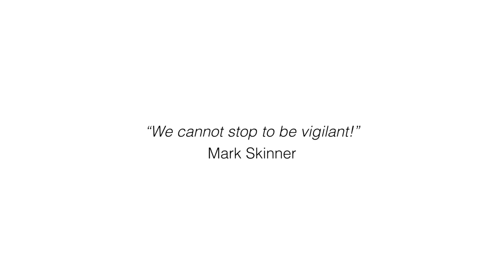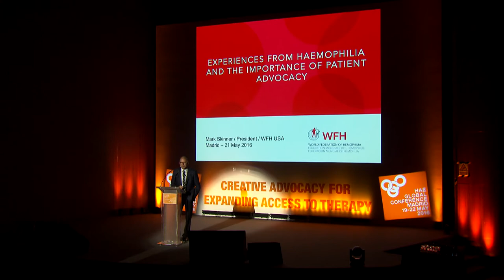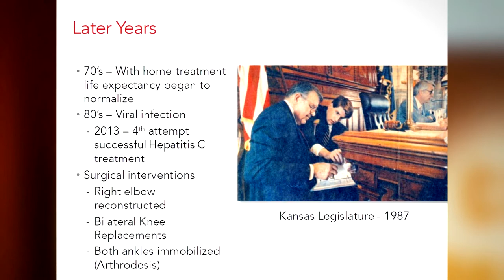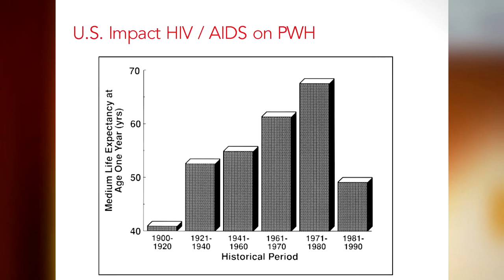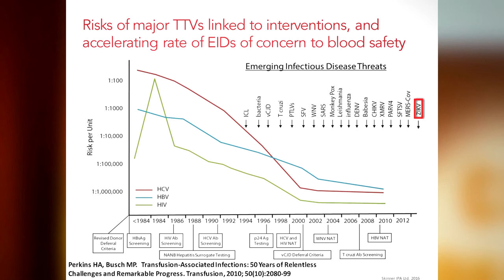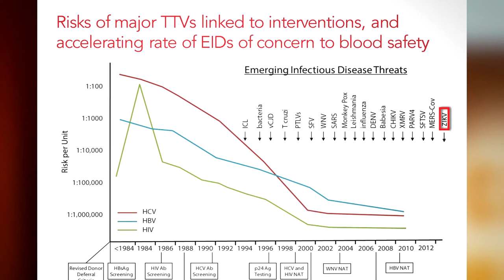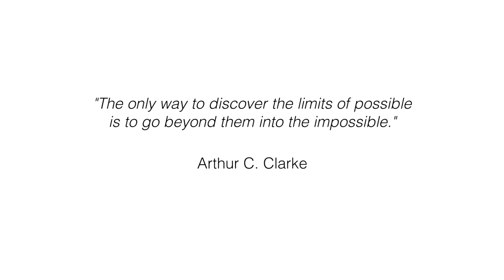Mark Skinner – We need to stay vigilant about blood safety and product safety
Footage of the HAEi Global Patients Conference 2016 in Madrid.
Mark Skinner, President World Federation of Hemophilia, USA - The time for patient engagement is now!

Mr. Mark Skinner discusses the importance of patient advocacy and the need for dialogue with clinicians, corporate partners and developers as an essential element to patient care.

In this video, Mr. Skinner highlights the devastation that was caused by contaminated blood products in hemophilia treatment where patients became infected with viruses such as HIV and several forms of Hepatitis.

Safety of blood therapies is an important topic to both patients and physicians especially as we are a blood dependent society.

It is important patients demand a seat at the table to make a difference and ensure standards are maintained.